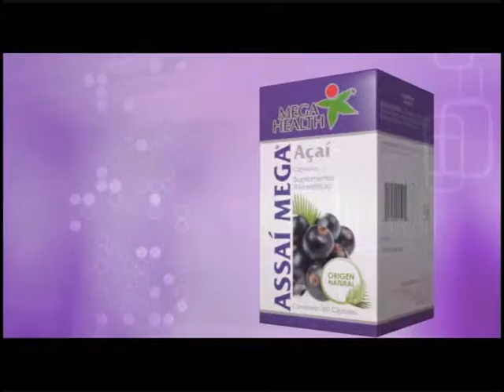ML 51985358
Video Migrado